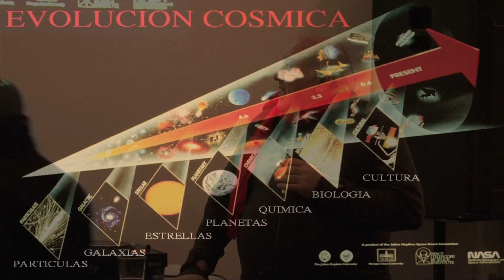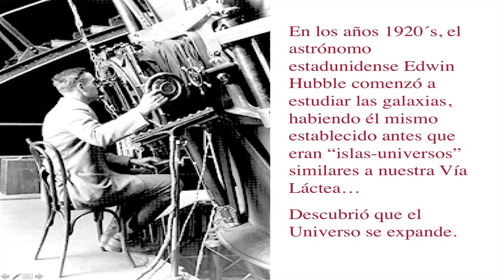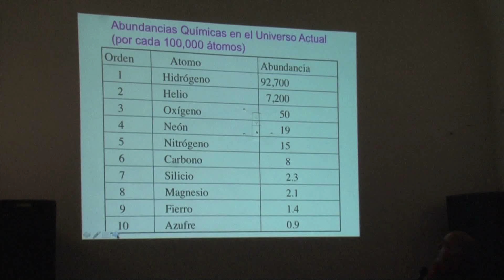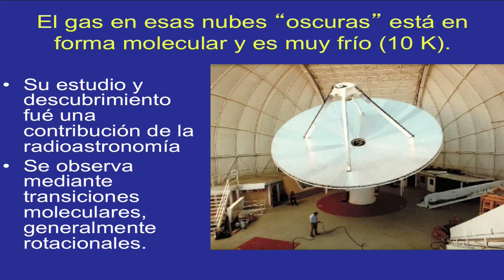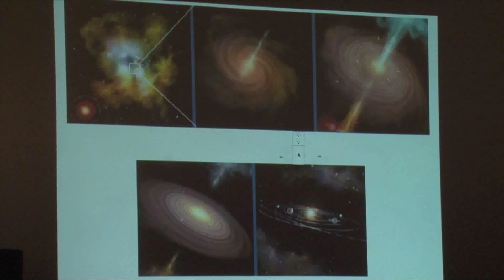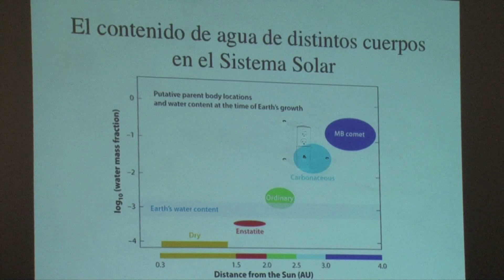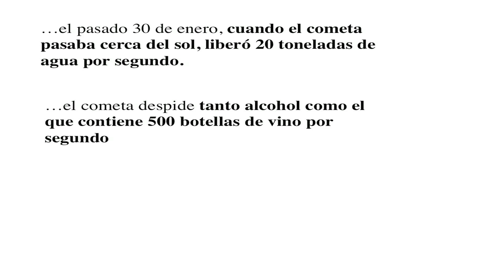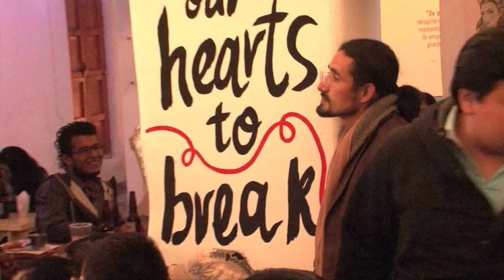Ciencia en el Bar: ¿cuántos jaiboles podemos hacer con un cometa?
Charla efectuada en marzo del 2016 a cargo del Dr. Luis Felipe Rodríguez dentro del ciclo No. 20 de La Ciencia en el Bar, titulada ¿cuántos jaiboles podemos hacer con un cometa?